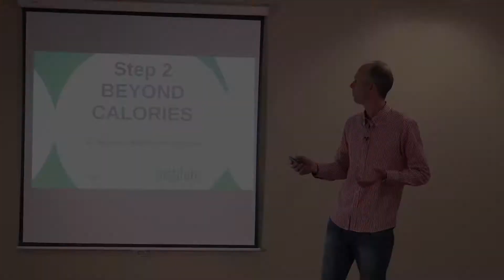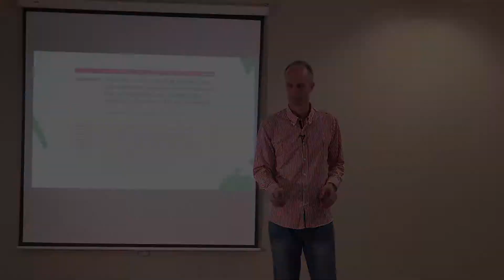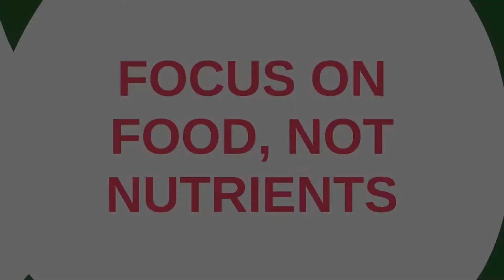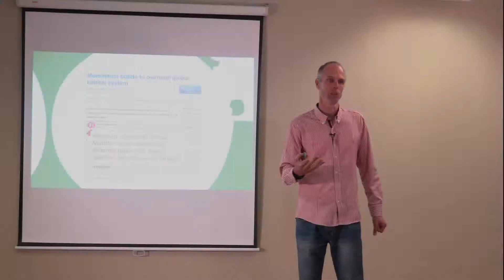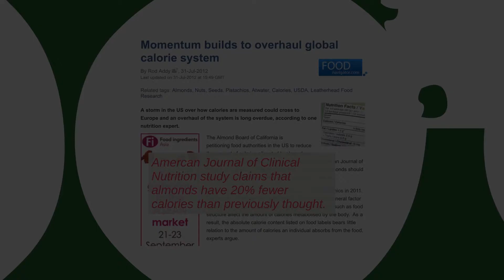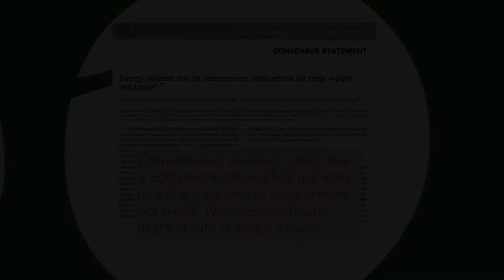12 Steps to Wholesome Nutrition - Step 2 clip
A 5-minute sampler from the second step of the 12 Steps to Wholesome Nutrition programme. Ian Craig discusses the limitations of calories as a construct of weight management.